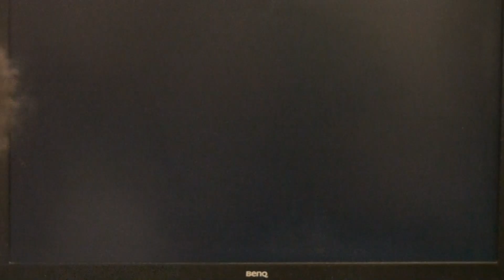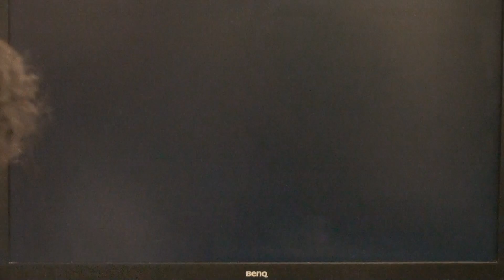20170726 Xeno72 DATBAIT vs TDG DS MAIN